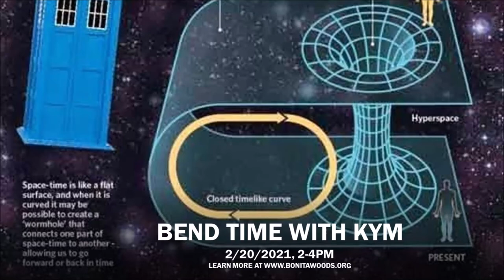Manifestation & Time Bending with Kym & Bonita 12.30.2020